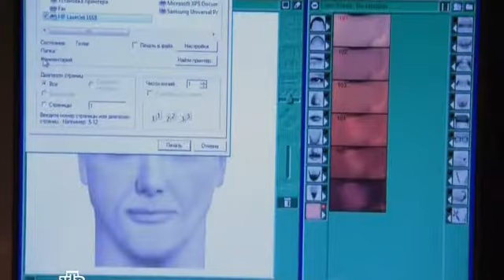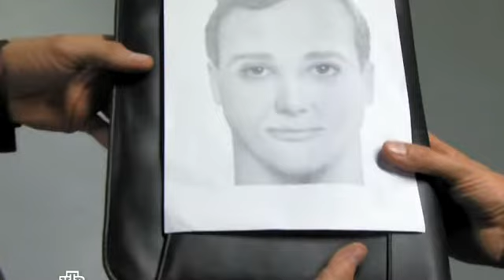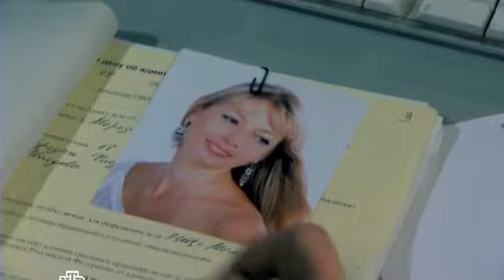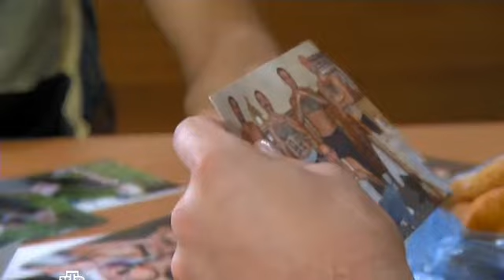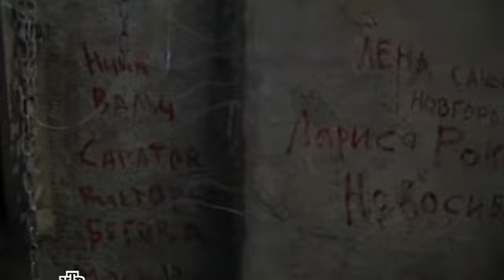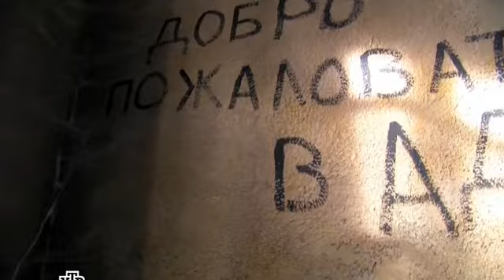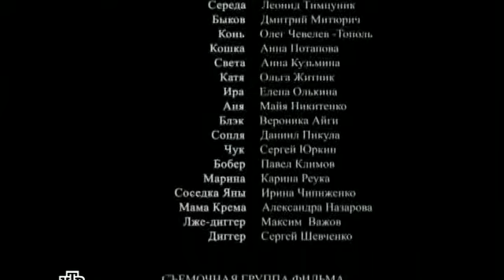3 серия из 24 (детектив, боевик, криминальный сериал)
Есть люди с чрезвычайно сложным характером, которых невозможно сломать и сломить, которые не пойдут даже на самые незначительные уступки. Таких называют одинокими волками…
Максим Добрынин по прозвищу Волк привык справляться с трудностями в одиночку: он искал смерти в «горячей точке» на Кавказе, восемь лет провел в колонии, а после — стал сотрудником спецгруппы...